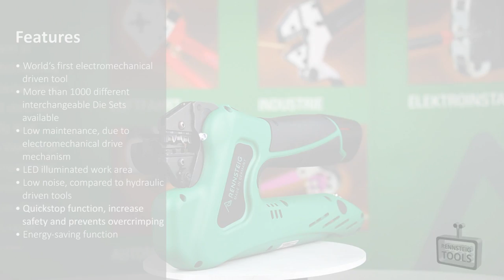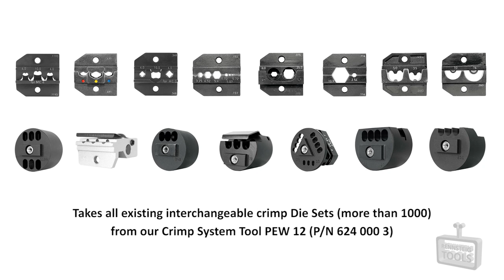World's first electromechanical driven crimp tool - eForce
eForce - Battery Powered Crimping Tool

• World's first electromechanical driven tool
• More than 1000 different interchangeable Die Sets available
• Process monitoring via LED-Display
• Low maintenance, due to electromechanical drive mechanism
• LED illuminated work area
• Low noise, compared to hydraulic driven tools
• Quickstop function, increase safety and
• Prevents overcrimping
• Energy-saving function

Made in Germany by Rennsteig

Checkout to get more information.